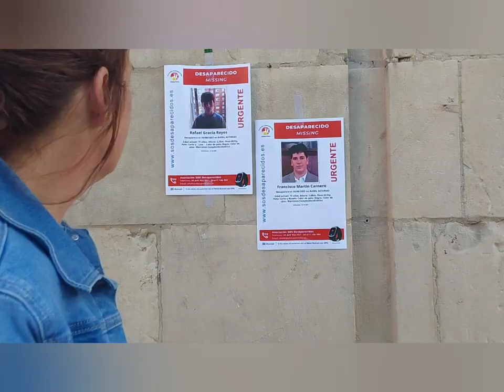CANDLES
Cortometraje realizado para Avilés Acción en 72 Horas por los alumnos del Colegio San Fernando: Lucas García Toyos y Enol Martínez Campelo.
Tutora a cargo: Celia del Cueto Menéndez